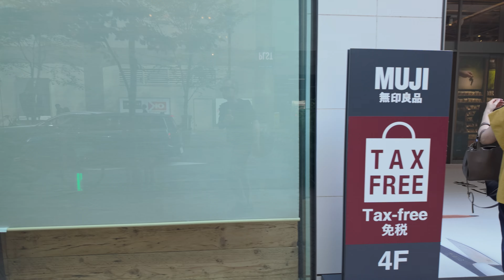A Walk Through Ginza, Tokyo | 銀座ウォーク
A walking tour through Tokyo's world-famous **Ginza** district, a paradise for fashion lovers and luxury seekers! Experience the elegance of **designer boutiques**, high-end **flagship stores**, and **iconic architecture** that define this glamorous area. Watch as we stroll down beautifully lit streets, showcasing top brands like **Louis Vuitton**, **Gucci**, **Chanel**, and more. Whether you're planning a visit or just dreaming of Japan, this video brings you the ultimate Ginza shopping experience.